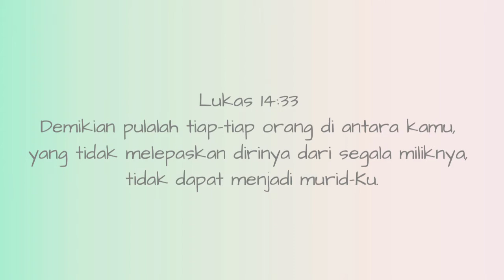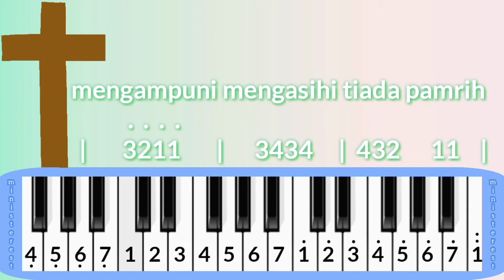MENGAMPUNI : PIANIKA ❲MELODICA❳ TUTORIAL | LAGU ROHANI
Lukas 14:33

NOT PIANIKA DAN LIRIK LAGU MENGAMPUNI

ketika hatiku t'lah disakiti

ajarku memberi hati mengampuni

ketika hidupku t'lah dihakimi

ajarku memberi hati mengasihi

ampuni bila kami

tak mampu mengampuni

syalom somin, not pianika ada di video, ada di kolom deskripsi, sama ada juga di

makasih yaaa 😊